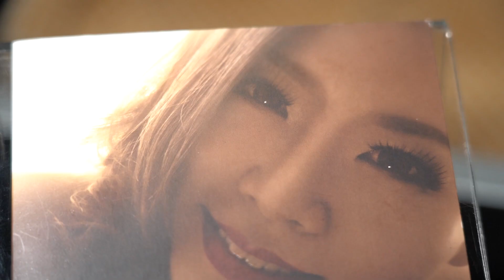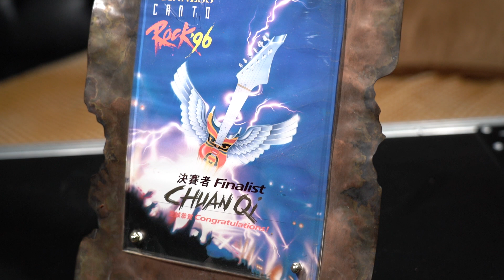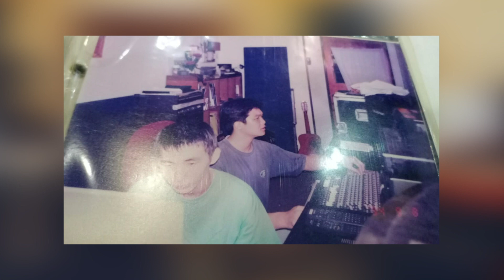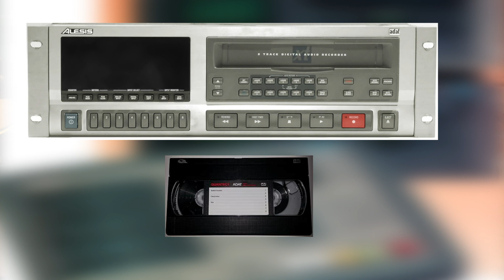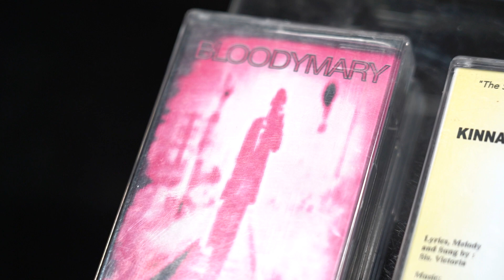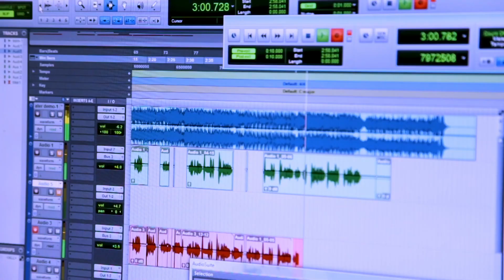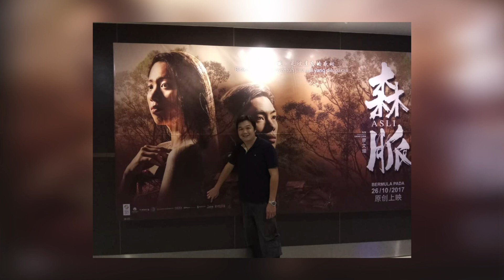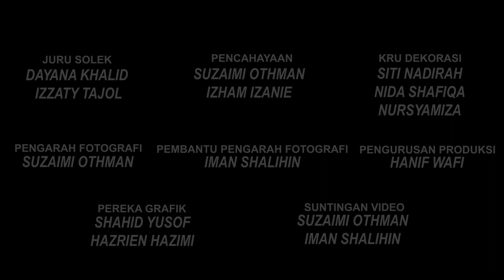PORTCAST EPISOD 2: JESMOND CHONG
PORTCAST adalah sebuah program di bawah Arkib Muzik Perak (AMP) yang mengumpul dan menyimpan maklumat dan data berkaitan budaya seni muzik di negeri Perak.

Episod kedua bersama Chong Kok Tsong atau lebih dikenali sebagai Jesmond Chong merupakan seorang Chief Sound Engineer bagi Brightone Production dan berpengalam  dalam bidang tersebut selama 21 tahun bermula pada tahun 1998.

Episode ini juga ditaja oleh Peace Be Upon you (PBUY).